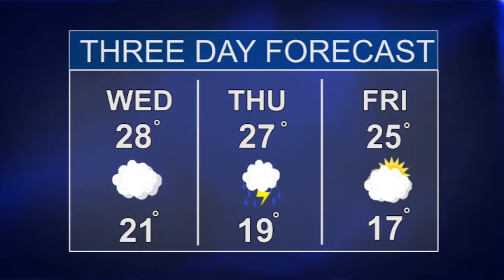Humber News, July 25, 2018, Part 2